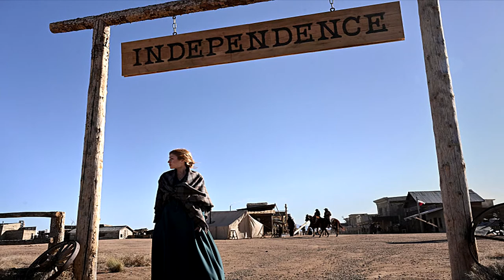Walker Independence - Review (2022) | Katherine McNamara, Katie Findlay | The CW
Walker Independence review by Big Gold Belt Media

Synopsis:
This Fall, The CW invites you to journey through the wild west with Abby Walker (Katherine McNamara) and discover the origin story of legendary lawman Cordell Walker on the new series WALKER INDEPENDENCE.  As she seeks to avenge the murder of her husband, Abby meets the fascinating and eclectic townspeople of Independence, each with their own epic stories and mysterious misadventures.